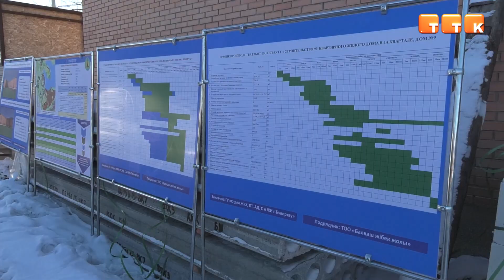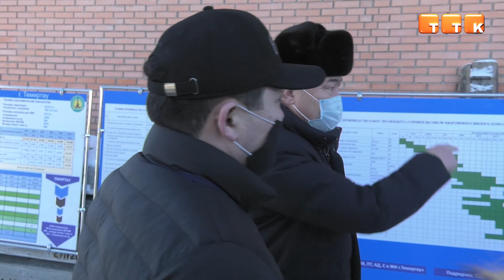За работу!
Стройка под контролем. Аким города ознакомился с ходом строительства новых жилых домов в Темиртау.

Во время рабочей поездки глава города Кайрат Бегимов ознакомился с ходом строительства новых жилых домов в Темиртау. Сейчас в городе возводят сразу 3 здания. Одно из них - 36-квартирный дом в микрорайоне Горка Дружбы. Его строительство началось в прошлом году. В настоящее время здесь ведутся работы по подготовке земли для возведения фундамента.

Агит Абишев, начальник участка ТОО «Жаңа Әлем - 2008»: «Сейчас ведём разработку котлована, перенос канализации на ту сторону. Сами демонтируем, на новые ставим. Потом будем разрабатывать котлован».

Рабочие субподрядной организации "Жаңа Әлем-2008" планируют завершить строительство до конца августа текущего года. Стоит отметить, что новый дом войдёт в программу кредитного жилья, в рамках которой квартиру можно будет получить, оформив ипотеку.

Кайрат Бегимов, аким г. Темиртау: «В первую очередь в программе должны участвовать те, кто находится в очереди. Если откажутся жители по минимум, то половина должна принять участие. После уже - другое население. Программа должна развиваться, кредитное жильё в Темиртау уже увеличено. Темпы у вас слабые, надо увеличивать».

Далее аким ознакомился со строительством жилых домов № 8 и №9 в 4А квартале. Кайрат Бегимов сделал ряд замечаний подрядной организации, ответственной за проведение работ.

Кайрат Бегимов, аким г. Темиртау: «Вы уже 2020 год мне поставили. Что это? Зачем? Для кого вы ставите? Вы в декабре получили экспертизу. Я приезжаю, 2020 год ставите. Позорище какое-то. Вообще уберите и не показывайте такой график».

Напомним, строительство этих домов должно было завершиться в декабре прошлого года. Однако в проект были внесены правки, и подрядная организация изменила сроки сдачи.

Ержан Хасенов, директор по производству ТОО «Балқаш Жібек жолы»: «Активизироваться не могли, потому что были морозы. По технологии, при -15 градусах мы не имеем права работать. У нас сейчас и так двойной расход, незамерзайку добавляем. Завтра просто «поплывёт», но это не из-за того. Я сейчас могу дать объём, но завтра оно всё просядет. – Нет, тогда ты мне вообще здесь не нужен, если оно просядет, ты не должен такое априори говорить».

Глава города остался не доволен рабочим процессом и затянувшимися сроками.

Кайрат Бегимов, аким г. Темиртау: «У тебя трасса ещё даже не подведена, у тебя тепла нет. Как ты будешь без тепла там работать? Тебе нельзя без тепла работать. –
Ержан Хасенов, директор по производству ТОО «Балқаш Жібек жолы»: «Нет, весна придёт, мы за 3 месяца здесь отделочные работы проведём. Мы это запланировали».
Кайрат Бегимов, аким г. Темиртау:  «Как ты хочешь проводить отделочные работы без отопления?»
 Ержан Хасенов, директор по производству ТОО «Балқаш Жібек жолы»: «Нет, когда уже тёплый период будет, тут весной подключается эта трасса. Они дали добро в тёплый период уже подключить эту подводку».
Кайрат Бегимов, аким г. Темиртау: «Вы мне ещё в том году обещали тепло включить. Какие там были проблемы?».

Кайрат Бегимов поручил подрядной организации в течение 10 дней подготовить и предоставить полный план работ, необходимых для успешного завершения строительства домов.

Кайрат Бегимов, аким г. Темиртау: «Это вообще не работа, не показатель вообще. Подготовки нет, графика производства нет, технадзор. Вы еще должны были мне показать, отдельный график. Так не пойдет. Вам максимум 10 дней. Через 10 дней опять здесь появляемся, чёткий план, график работы производства на этот год. Начиная с ИКи (инженерные коммуникации), отделка и т.д. То же самое и по 36-му. Слушайте, этот проект уже люди ждут 3 год. 180 квартир очередников. 2 года не давали очередникам жильё. Вы хотите сказать, что в этом году тоже мы не даём? – Нет, дадим в этом году»

Далее аким посетил Правый берег, где проходит реконструкция городских водопроводных сетей. Здесь работы были начаты в июле прошлого года, и по плану должны завершиться в августе 2021.

Ержан Тастанбеков, координатор проекта ТОО «Казахстанский завод трубной изоляции»: «Мы проводим работы на трёх участках города: это Правый берег, Старый город и Соцгородок. Общая протяженность сетей на всех участках 47 807 метров. Обеспечение водой 9 679 человек по городу. Из них сейчас нами выполнено 30% от объёма всех работ, это более 13 км. Проектом заложено 40 млн. Это освоено в прошлом году. Остальные все работы — это около 145 млн, выполнит компания за свой счет, чтобы работа не стояла».

Всего на прокладку водопровода было выделено 759 млн. тенге. Ответственной организацией за данный объект является «Казахстанский завод трубной изоляции».